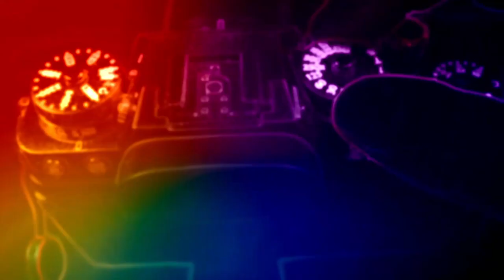XF X2 TC WR İNCELEME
TELE LENS İNİZİN ODAK KAPASİTESİNİ İKİYE KATLAYAN BİR TELE DÖNÜŞTÜRÜCÜ NÜN DÜRÜST İNCELEMESİ. SEYRETMEDEN ALMAYIN.

İÇERİK
0:00 - İNTRO
0:21 - TANITIM
2:29 - FOTO KISA ODAK
2:56 - FOTO UZUN ODAK
3:15 - FOTO GÖRSEL
3:55 - UZUN ODAK SIKINTISI
4:34 - VİDEO KISA ODAK VE GÖRSEL
4:54 - VİDEO UZUN ODAK VE GÖRSEL
5:53 - KESKİNLİK VE MAKRO
6:43 - SONUÇ VE OUTRO